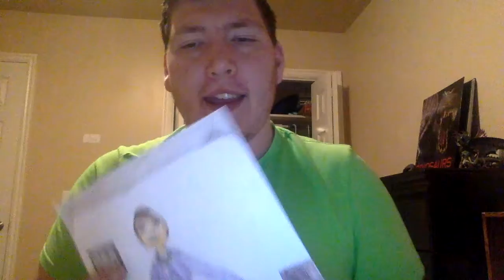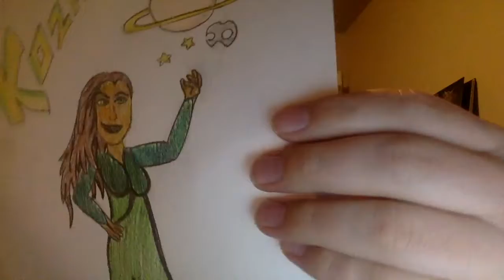Ways of the Leviathan Episode 10: Kaijerikus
Keiko Marikami. She's the Queen of the Mutants and a cherished defender from giant villains.